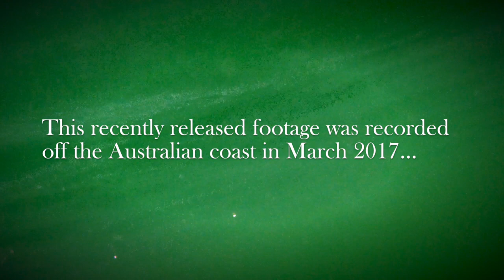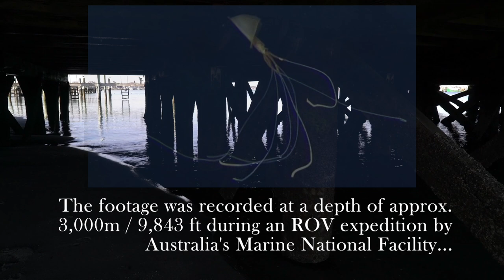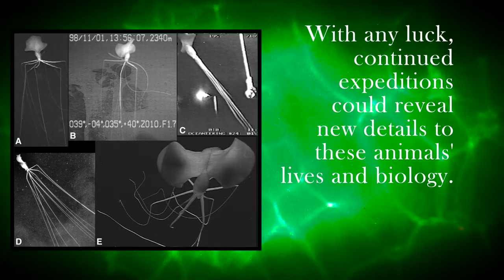Magnapinna Squid in Australia - Deepsea Oddities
This footage went unseen for three years. It's one of the best (only) looks we have at a live Magnapinna Squid's swimming behaviors.

Magnapinna Squids, AKA Bigfin Squids, are a group of rarely seen cephalopods which live in extremely remote depths. They are among the largest cephalopods known to science.

Source Footage: RV Investigator / Marine National Facility (AU)